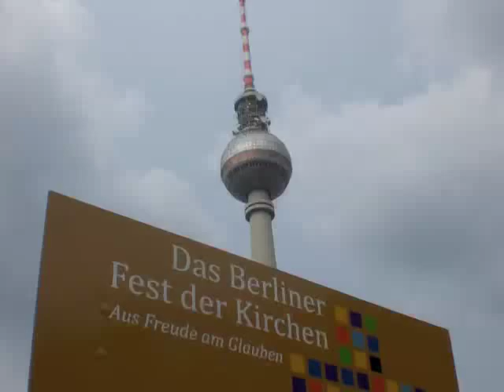Friederike von Kirchbach: Enthüllung des neuen Bibelmobil beim Berliner Fest der Kirchen 2009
Film: Miguel-Pascal Schaar

Pröpstin Friederike von Kirchbach spricht am 4. Juli 2009 zur Enthüllung des neuen Bibelmobils beim Fest der Kirchen 2009 auf dem Berliner Alexanderplatz vor dem Roten Rathaus.

"Rein äußerlich ist das BIBELMOBIL® ein umgebauter Neoplan-Skyliner Doppelstock-Reisebus. Beim genaueren Hinsehen aber entpuppt es sich als eine Bibelausstellung, ein Klassenzimmer, ein Buchladen, ein Informationszentrum, ein Blickfang, ein Gesprächsthema, ein Treffpunkt, ein Computerkabinett, ein Lexikon und vieles mehr Es handelt sich dabei um ein mobiles Bildungszentrum in Trägerschaft der Evangelischen Kirche in Mitteldeutschland. Im Unterdeck befinden sich eine Ausstellung zur Entstehungsgeschichte der Bibel mit inhaltlichen Aufschlüssen, ein Unterrichtsraum, ein Buch-Shop. Das Oberdeck beherbergt zwei Multimediaräume."